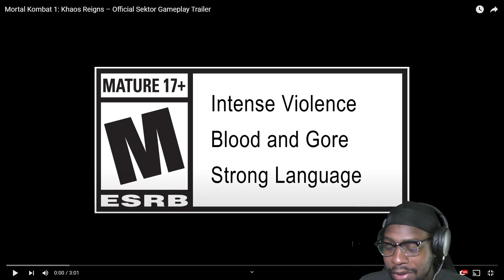MORTAL KOMBAT 1 SEKTOR Gameplay Reveal Reaction | Khaos Reigns Expansion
We got our next DLC character of Kombat Pack 2 for Mortal Kombat 1 Khaos Reigns expansion and it's Sektor. Sektor is coming to the game this month September 24th along with Cyrax, Noob Saibot, new buffs and new moves for the roster and kameo roster.